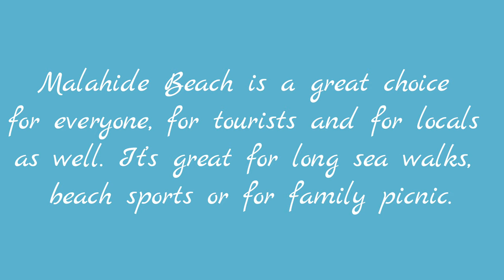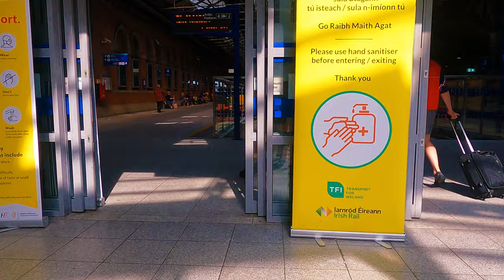Malahide Castle & Garden | Historical Place | Dublin City Centre | Henry Street | 4k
What a lovely sunny this whole week. Wish Everyday I could see sun here in Ireland. Well another off day visited Malahide Castle and Beach. Hope you like the video.